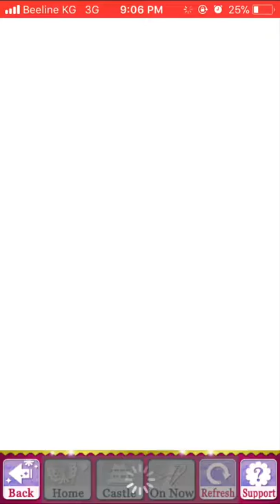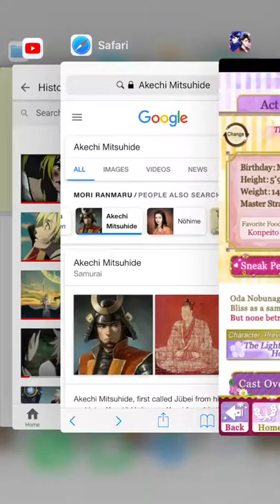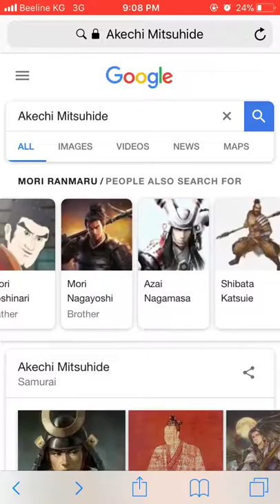Samurai Love Ballad Party’s Oda Nobunaga - True Story behind.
‘If the cuckoo does not sing, kill it’ - by Lord of the Oda clan, Oda Nobunaga. ❤️

Oda Nobunaga was a powerful daimyō of Japan in the late 16th century who attempted to unify Japan during the late Sengoku period.

Born: June 23, 1534, Nagoya Castle, Nagoya, Aichi Prefecture, Japan

Died: June 21, 1582, Honnō-ji, Kyoto Prefecture, Japan ( 2 days before his birthday 😔)

Spouse: Nōhime (1549)

Children: Oda Nobutada, Nobuo Oda, Oda Nobutaka, Hashiba Hidekatsu, Tokuhime, etc...

Siblings: Oichi, Oda Nobuyuki, Oda Nagamasu, Oda Nobukane, Oinu, Oda Nobuhiro, Oda Nobuoki, etc...

Parents: Oda Nobuhide and Dota Gozen.